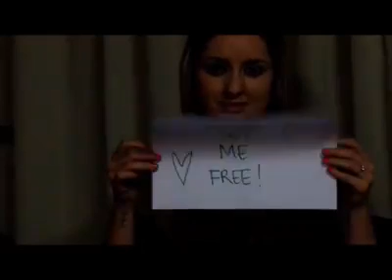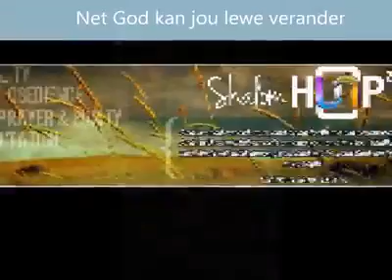CRC(46)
Christian Revival Church Vids